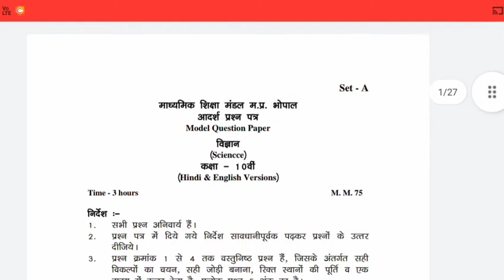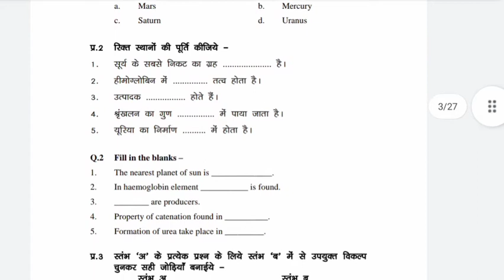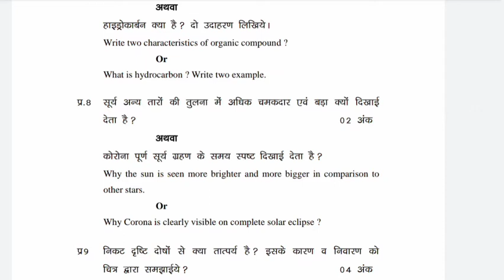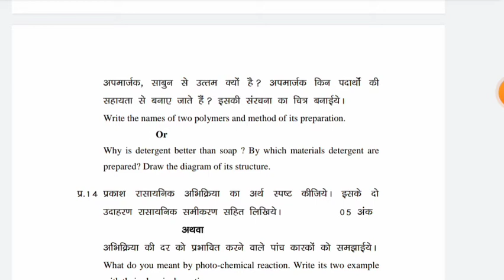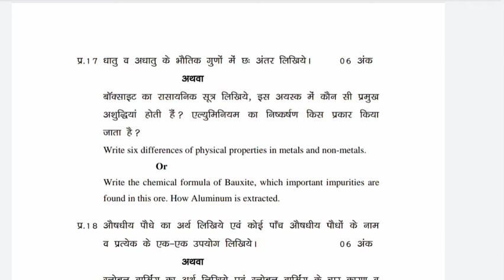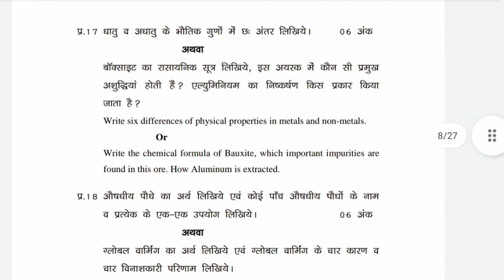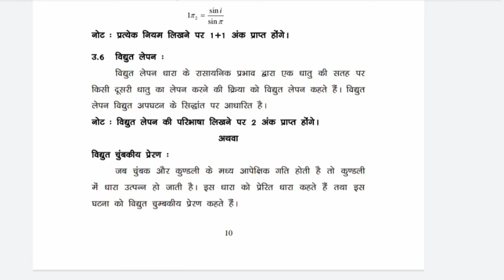MP Board परीक्षा कक्षा 10 विज्ञान महत्वपूर्ण प्रश्न 2021-2022 || Important Question class 10 science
hit likes.

🔴Topic covered
Class 10 Science model paper 2022 board exam
Class 10 science sample paper 2022
Class 10 science sample paper 2022 solutions
Science model paper class 10 2022
Science model paper 2022 with solution
Aise aayega science ka paper 2022
ऐसे आएगा Science का पेपर 2022
Science model paper 2022 up board exam
2022 me aane wale science ka model paper
class 10 science sample paper with solution 2022
science sample paper class 10 2021
class 10 term 1 sample paper 2021 22
sample paper of class 10 2021
class 10 science sample paper 2022 cbse
science sample paper class 10 2022
10th science model paper 2021
reet science utkarsh classes
model paper
ctet science paper
uptet science paper
cbse sample paper 2021 class 10
nas model paper class 10 solution
model paper class 10 math solution